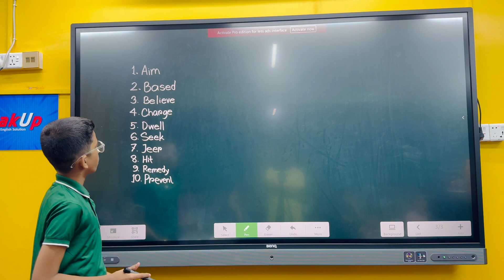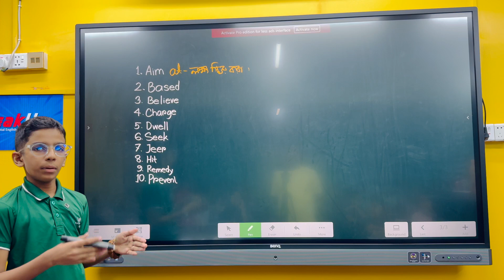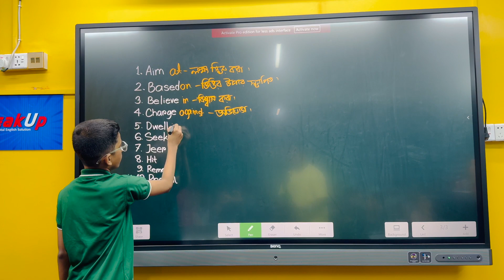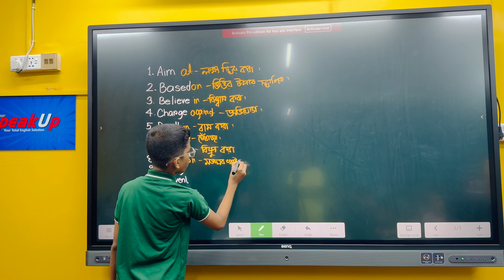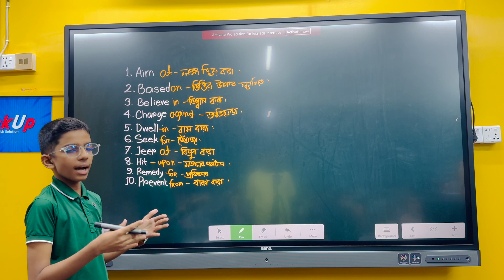10 appropriate prepositions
10 appropriate prepositions